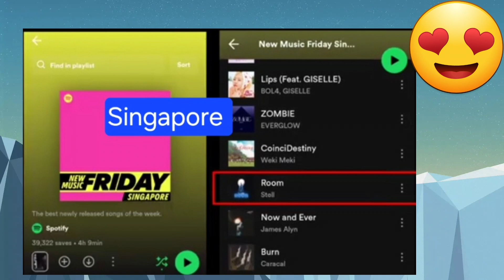Dahil sa ROOM ni STELL, NASAKOP nya ang ASYA! New Music Friday...